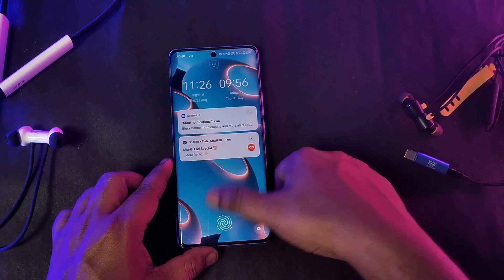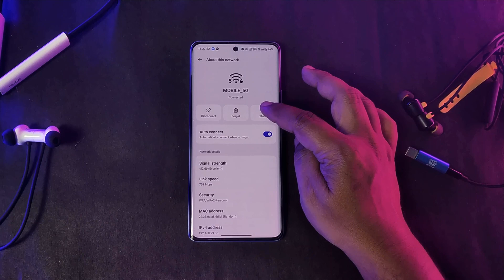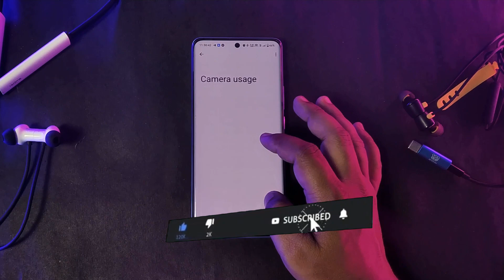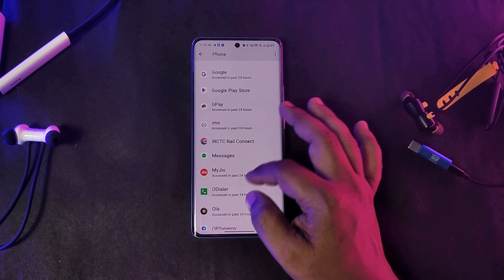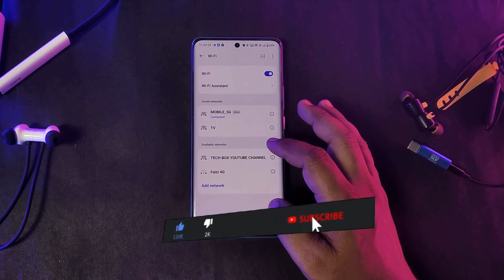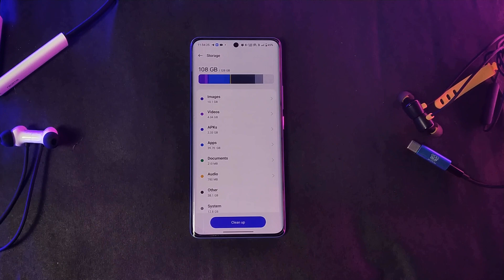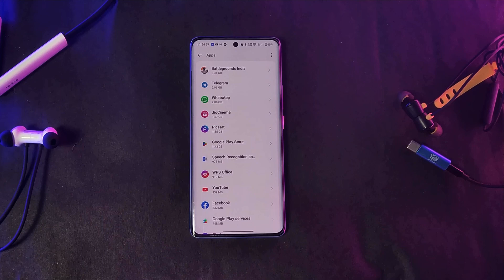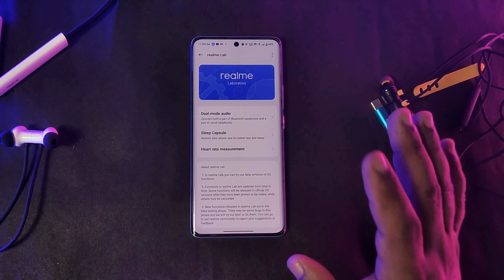Realme 10 pro plus top 5 tips & tricks, Realme 10 pro plus new tips & tricks, Realme 10 pro plus tip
Hi